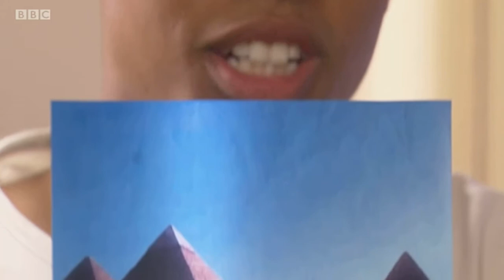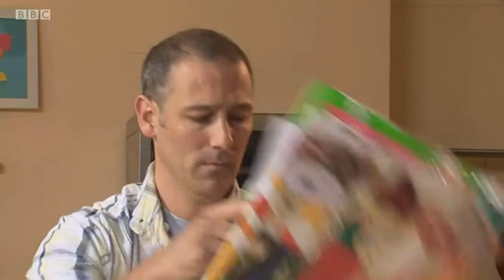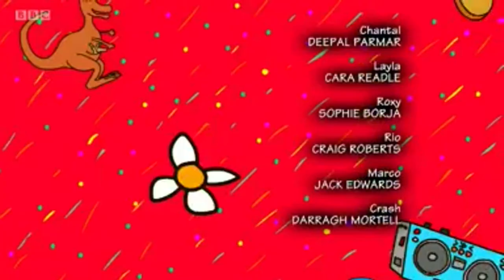Series 5 episode 1